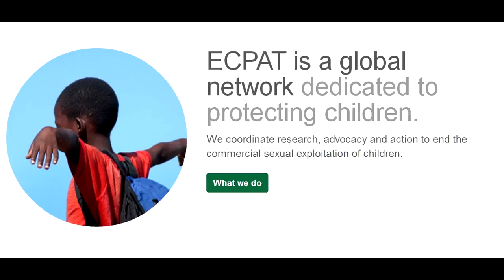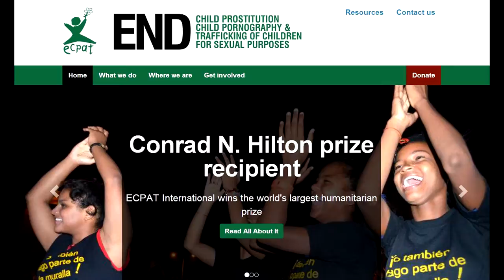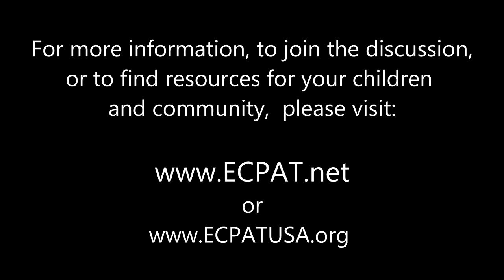Discussing Technology's Role in Child Sex Trafficking: Carol Smolenski, Executive Director ECPAT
I'm a futurist. I believe most of the solutions to problems facing humanity will involve our ability to apply tech. It's always a shock discovering that those same tools that I enjoy can be used to support some vile behaviors. I had the opportunity to sit down with the Executive Director of ECPAT, an organization which provides educational materials, outreach, and supports law enforcement in reducing child sex trafficking. They were recently honored by The Hilton Foundation winning the 2013 Conrad N. Hilton Humanitarian Prize. It was a sobering discussion to realize that child abuse imagery is on the rise around the world, and we spent some time discussing what technology's role might be in solving this problem.

LA Fox 11 'Tech For The Rest of Us' (On SoundCloud)

Shop for electronics using the following link to support our site and reviews at no additional cost to you